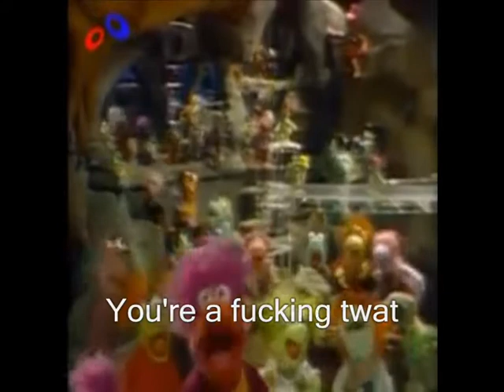Fenian Rock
Uploaded by UPBFB